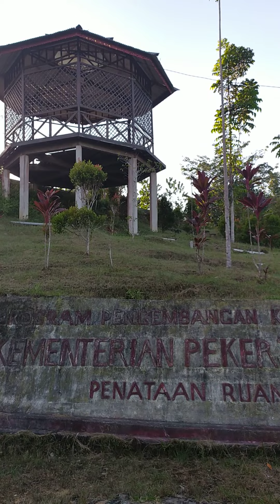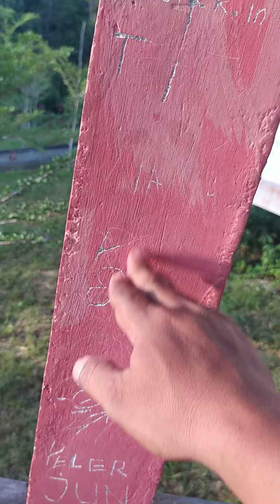taman sabang merah sanggau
taman ini terletak di kabupaten sanggau provinsi kalimantan barat